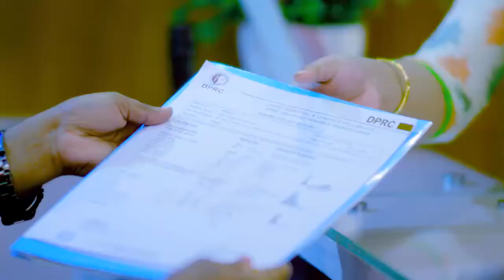এত ব্যথা ইচ্ছে হতো পা কেটে ফেলে দেই 😢 | PLID, Sciatica Pain Treatment